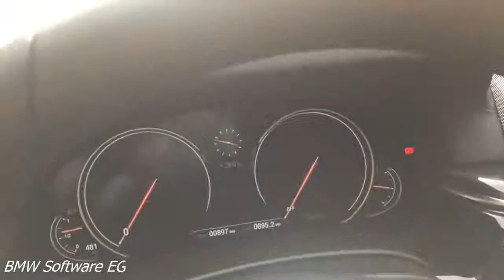BMW 520i G30 Coding options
BMW G-Series Coding
Auto Start\Stop\Go Memory
Side Mirrors tilt in reverse
Window closed when door open
One Touch close trunk
Alpina Cluster View
Video in motion unlock
Apple CarPlay
Android Mirroring
Last NAV Update [Egypt Roads 2018]
BMW M Laptimer
And more.